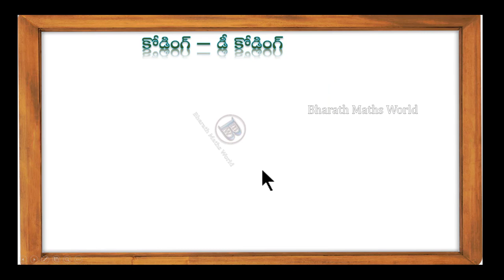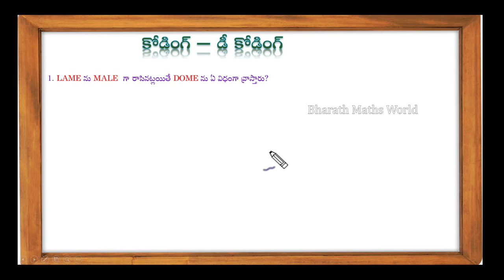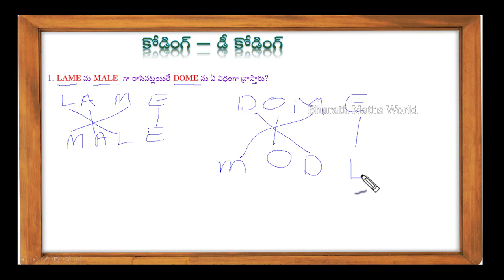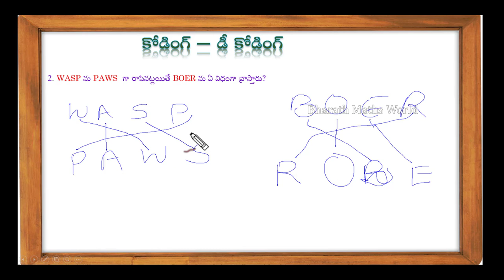REASONING CODING DECODING #2 EASY TRICKS IN MATHEMATICS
34. Save changes